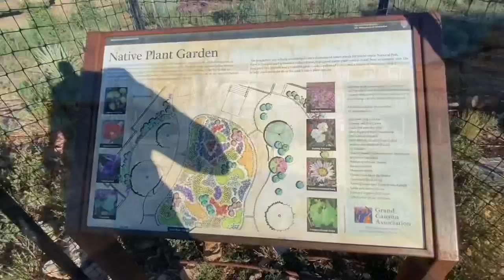Grand Canyon 2020 | The world most beautiful natural Wonder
Look at the grand Canyon through my iphone for one of the most beautiful views in the world ..